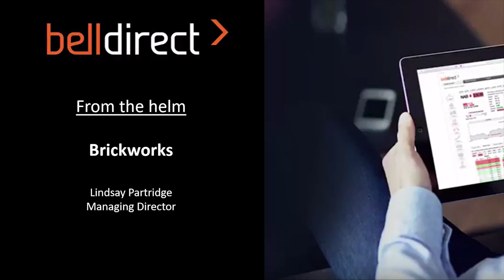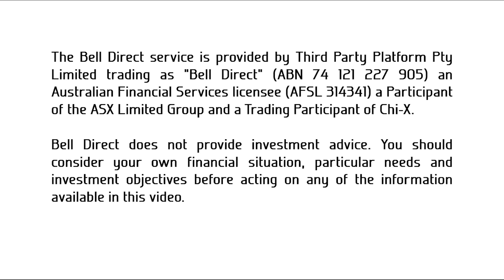From the helm: Brickworks' Lindsay Partridge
In the latest instalment of Bell Direct's From the helm series, Jess speaks with Brickworks' Managing Director Lindsay Partridge.

Lindsay reflects on how Brickworks has sucessfully grown from a small Australian brick company to a well-diversified multinational company.

What projects are in the mix? How has Brickworks managed to maintain dividend repayments since 1976? Why is Brickworks a favourite stock pick amongst retirees?